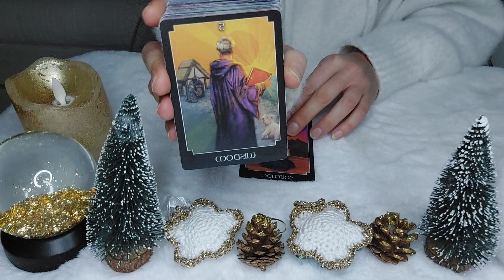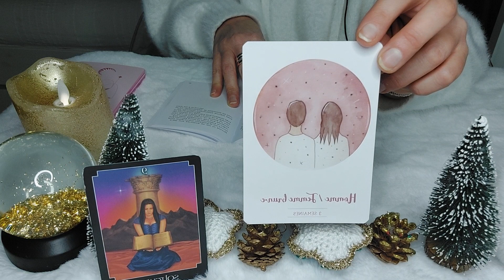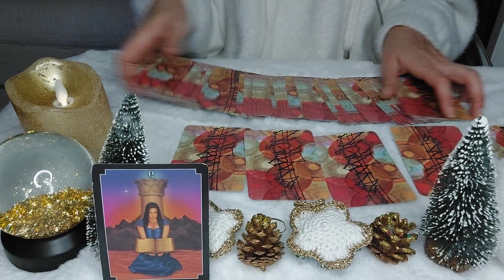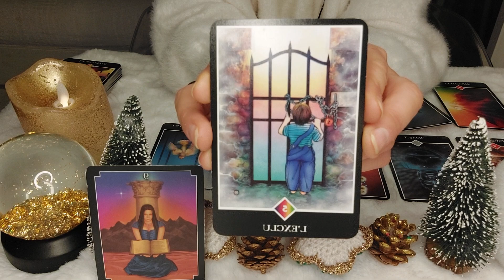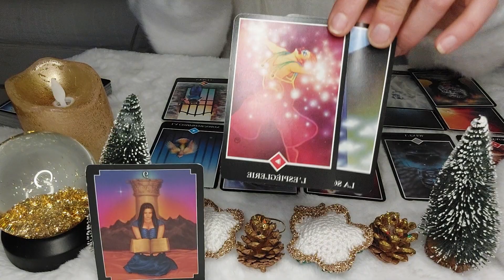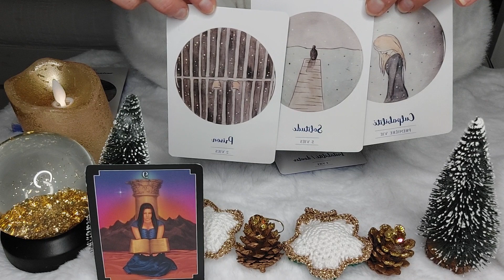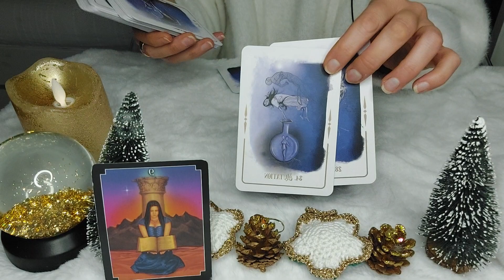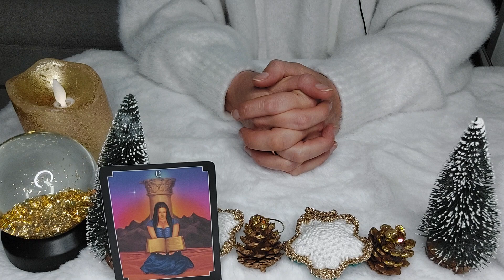Lion♌ Retrouvez votre joie, vous n'êtes pas seul(e), on lâche le mental. Astro Décembre 2023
🌟Bienvenue sur votre chaîne mes Pépites🌟
Merci pour de votre fidélité, vos likes, commentaires bienveillants et partages qui me poussent à faire grandir la chaîne et la communauté🔮😍 💌

Toutes les vidéos sur NOMADA TAROT sont des tirages généraux et sont des divertissements, à donc prendre avec légèreté. Ainsi je vous invite à ne pas tout calquer sur votre situation et à faire appelle à votre libre-arbitre et discernement.

Les tirages privées vous permettront d'obtenir des réponses claires, de vous aider à trouver votre place dans votre propre vie et d’avancer vers ce qui est juste et abondant pour vous.
• Être juste et honnête envers vous-même vous permettra d'accéder à une unicité.
• Devenir un être accompli vous mènera forcément à l'amour, de vous-même et des autres.
• Ayez le pouvoir de créer , transformer la vie dont vous rêvez.

📧 Mail: ( je ne fais pas de guidances privées pour le moment, le temps de mettre tout en place, je vous en informerai)
 🔔Restez informé de mes nouvelles vidéos en vous abonnant et activant la cloche !

🃏 Oracle utilisés:
Oracle de la Triade de Dominike Duplaa
Oracle de Belline de  Grimaud
Oracle des Soins de l’âme de Lisa Dwomoh et Lucas Nivaggioni
Oracle coup de coeur d’Amandine Bocquet
Oracle de Lucie de Grimaud.

Votre don permettra l'achat de nouveaux tarots et oracles et aide à me soutenir pour les heures passées à créer du contenu. Gratitude 🙏🌟

💖Je vous envoie plein d'AMOUR et de LUMIERE✨️ Prenez soin de vous, de votre esprit et de votre âme🙏😇
Spirituellement vôtre...
Emy.